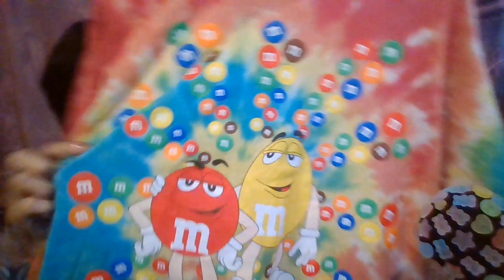ASMR// Thrift Store HAUL 👕 *Show & Tell* Part 1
Hello my Vanilla Lattes ☕🥤 and Welcome back to Our Channel 🥰😊 I have for You today a Thrift Store 🏬 HAUL Part 1 Video 📸 Please make Yourself at Home 🏠 as You enjoy the Feature of the Day ☺️

Laura H
1535 E Los Ebanos Blvd #3525

JAVY COFFEE ☕
LORRILATTE20